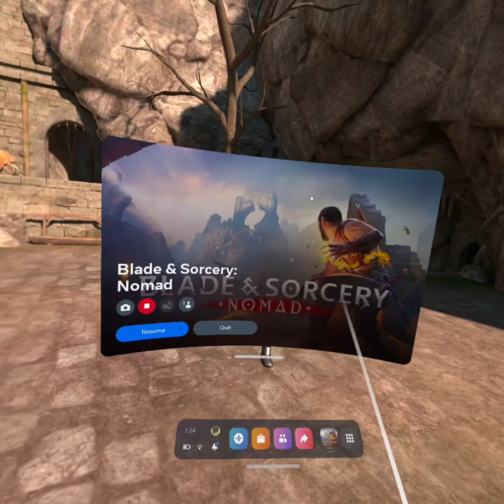Violence is wrong 160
ATTENTION VEIWERS

Dungeon Run